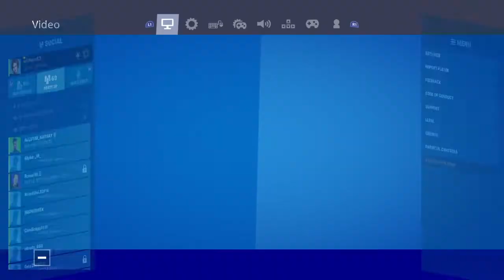my building skills ( sorry no mic check discription)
hunters youtube noob baseball player hunter if your looking for someone to play with friend request these names witham83 and darksniper6252. come join